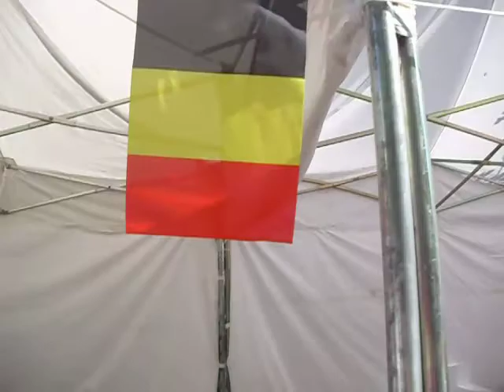European days festival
food samples from Latvia, Lithuania, Belgium, Austria, Poland, Romania.